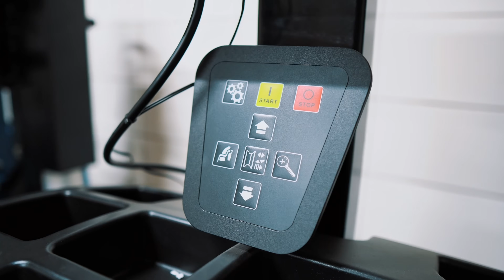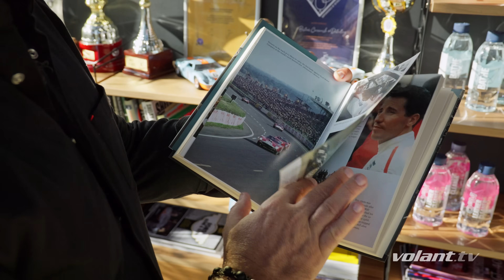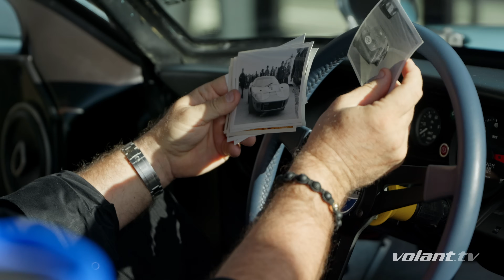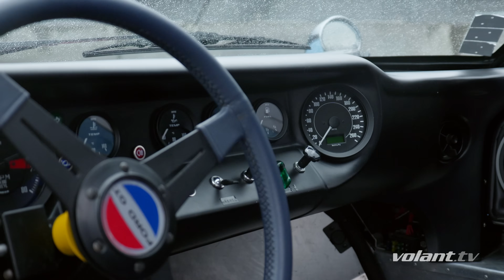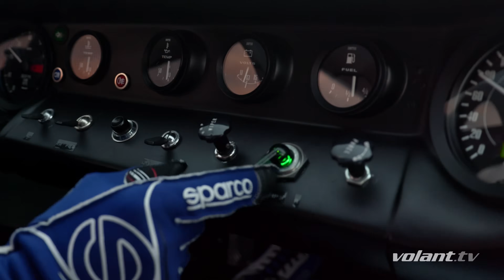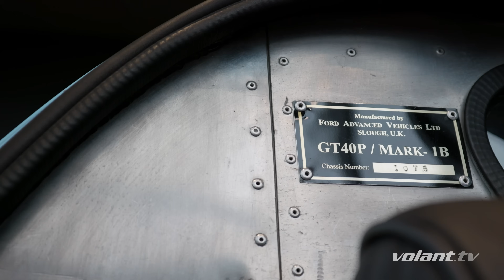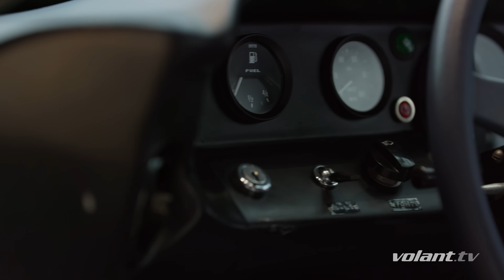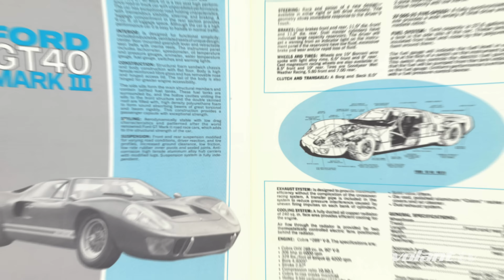FORD GT40. Auto ktoré porazilo Ferrari - volant.tv špeciál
Na svete je len veľmi málo áut, ktoré by mali motoršport v DNA tak ako legendárny Ford GT40. Jeho príbeh je ním doslova prepletený a dnes nám Peter, jeho majiteľ, predstaví svoj klenot Ford GT40 KVA. Presne ako vo filme Ford vs Ferrari. Partner videa
00:00 prečo práve Ford GT40
02:18 vitajte v dielni, kde GT40 spáva
03:30 60. roky sú najlepšia automobilová éra?
04:24 si fanúšik LeMans?
06:11 čo je na GT40 najkrajšie?
07:09 všetky generácie Ford GT
08:41 príbeh Ford vs Ferrari
11:19 jazda vo Ford GT40 je unikátna, totálne unikátna
18:07 aké výlety sa dajú spraviť s týmto autom?
19:41 v akom stave si kúpil toto auto? Aký servis a opravy?
22:38 starostlivosť o takéto auto je náročná: detailing a keramika
28:03 späť za volantom Ford GT40. TEN ZVUK!
33:04 niet nad detskú radosť! A zvuk vytočenej V8
34:55 aké ceny toto auto vyhralo
37:42 kompletný technický opis GT40 do detailov
44:47 ako sa nasadá do GT40? Ťažko, ťažko...
46:22 interiér je kapitola sama o sebe
52:40 Ford GT40 a povery okolo neho
55:36 V8 motor ako má byť
57:58 záver

Kamera: Dominik Besler, Adrian Szelle
Strih a postprodukcia:  Adrian Szelle, Dominik Besler